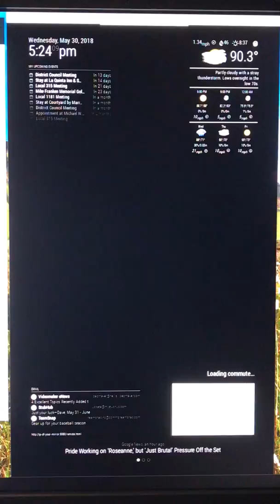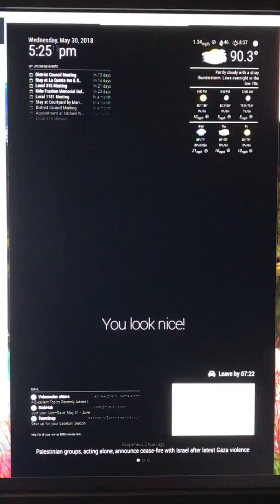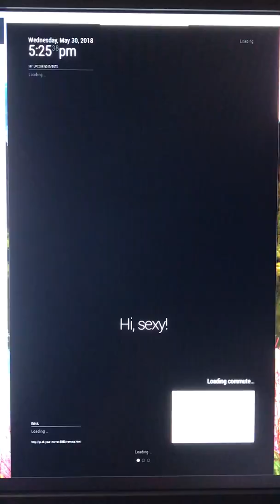MagicMirror voice control skill for Mycroft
This is a short demonstration of the MagicMirror voice control skill for Mycroft.